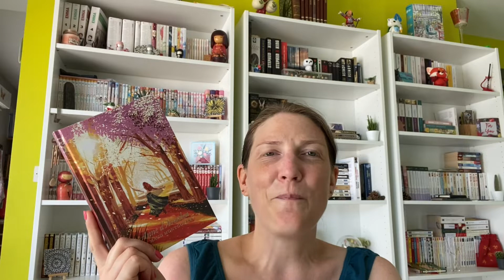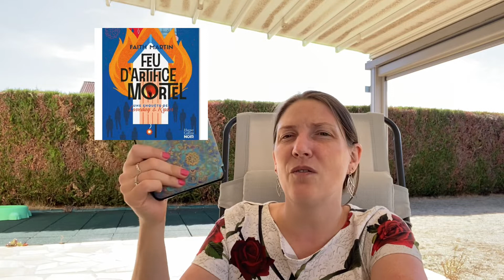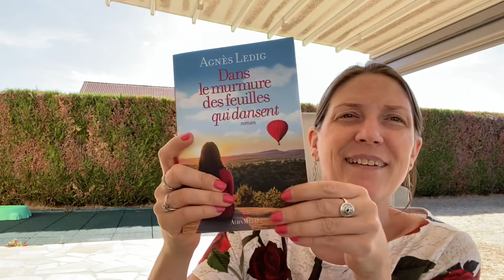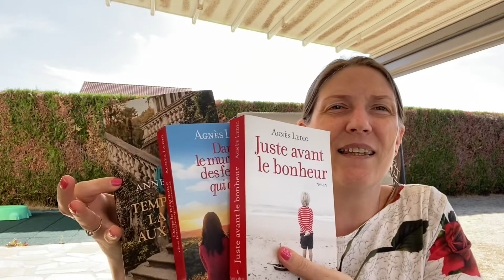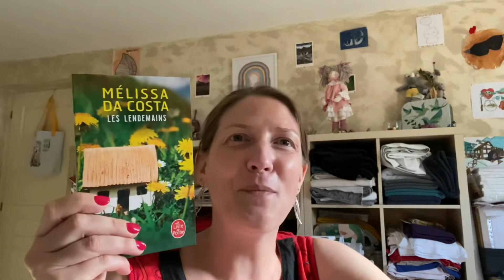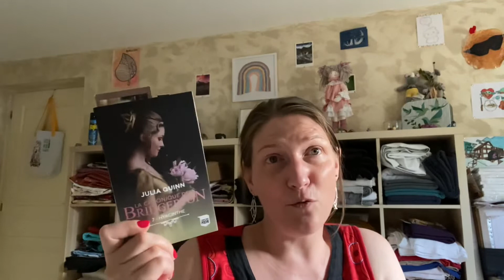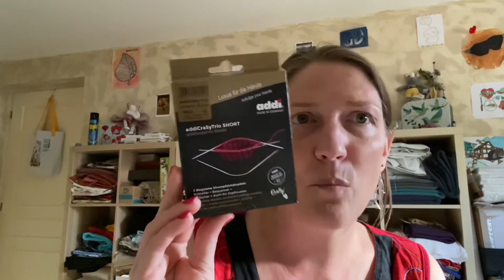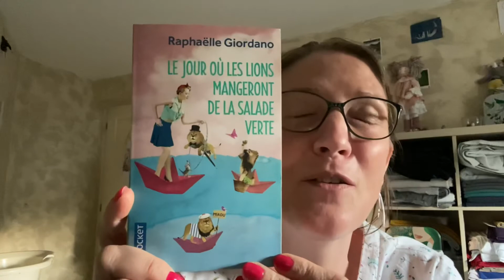Vlog Lecture et autres 2022 #35: de belles lectures et des achats 📕 et 🧶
Bonjour à toutes et à tous, bienvenue dans ce nouveau vlog.

Cette semaine je vous parle:

1) de mes lectures:
- Anne d'Avonlea de Lucy Maud Montgomery aux éditions Monsieur Toussaint Louverture
- Une enquête de Loveday et Ryder - Feu d'artifice mortel (T5) de Faith Martin aux éditions Harper Collins noir
- La Chronique des Bridgerton - Hyacinthe (T7) de Julia Quinn aux éditions France Loisirs Poche
- Les lendemains de Mélissa Da Costa aux éditions Le Livre de Poche

2) Book haul:
- Tempête sur la villa aux étoffes d'Anne Jacobs aux éditions Charleston
- Juste avant le bonheur d'Agnès Ledig aux éditions Albin Michel
- Dans le murmure des feuilles qui dansent d'Agnès Ledig aux éditions Albin Michel
- Le jour où les lions mangeront de la salade verte de Raphaëlle Giordano aux éditions Pocket

3) de Tricot: Test secret Tricot pour Aglaé Laser

☛ Test secret Châle pour Aglaé Laser:
- patron qui sortira en septembre (vers le 20/09)
- cast on le 13/08/22
- Tricoté en 4mm dans les laines suivantes:
a) de The Wolly Skein,  base Fingers Crossed, coloris PEONIS, 100% mérino SW, 100g pour 400m
b) de Eline & Laines, base Tabi, colori Pépita, 75% merino SW / 25% nylon, 425m pour 100g
c) de C'Laines, coloris Vitelotte, 75% merino SW / 25% nylon, 425m pour 100g

4) Haul Tricot:
- kit chaussette de septembre de chez "Mon petit Rêve"
- aiguilles AddicrasyTrio Short (21cm) en 2.25, acheté sur Luxembourg

Voilà pour cette semaine, j’espère que vous passerez un bon moment en ma compagnie.